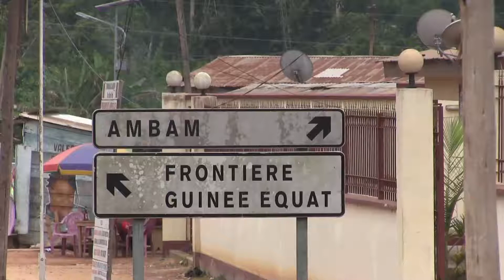Le vivre ensemble